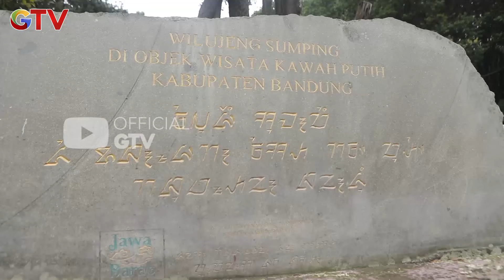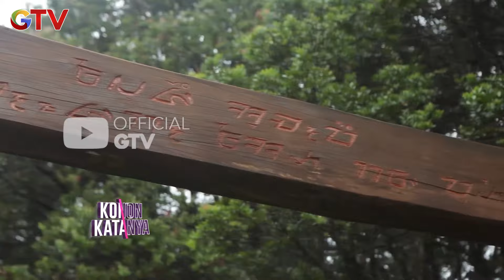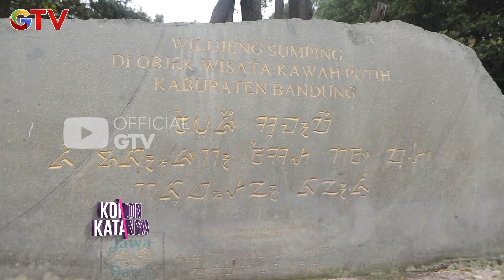Pertama Kali Megang Air Kawah Putih!! Ternyata Begini Rasanya..| KONON KATANYA | Eps 49 | (2/3)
Konon Katanya mengungkap misteri legenda urban, tempat keramat hingga mitos mengerikan yang mengundang rasa penasaran. Mau tahu legenda urban paling viral, tempat paling keramat hingga mitos paling ngeri? Saksikan Konon Katanya hanya di GTV!